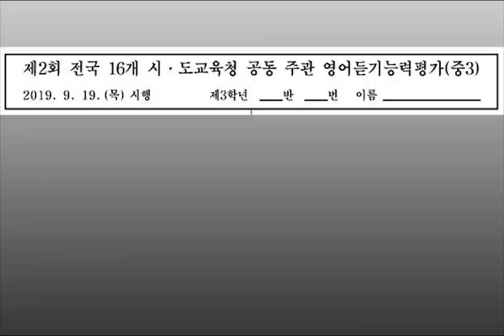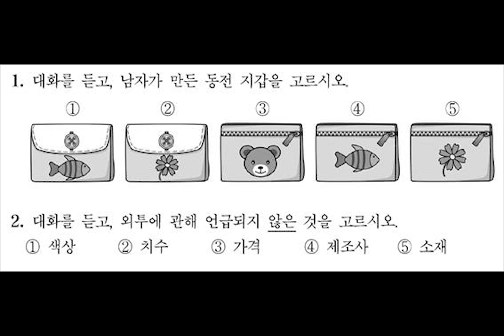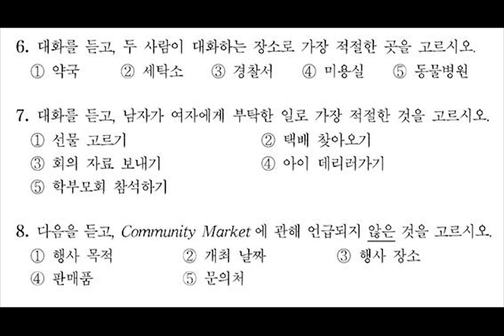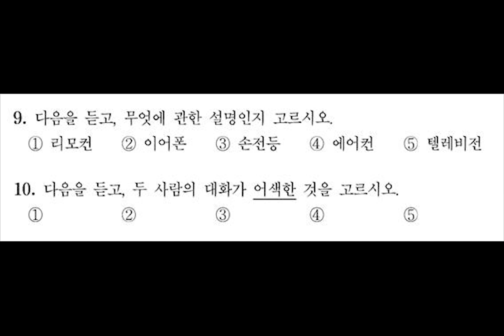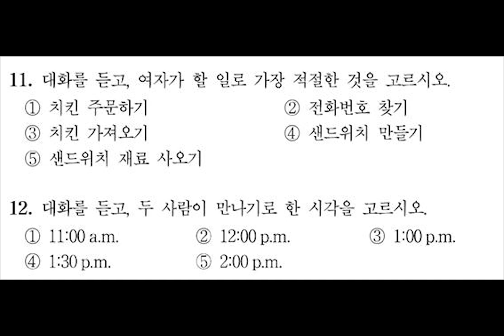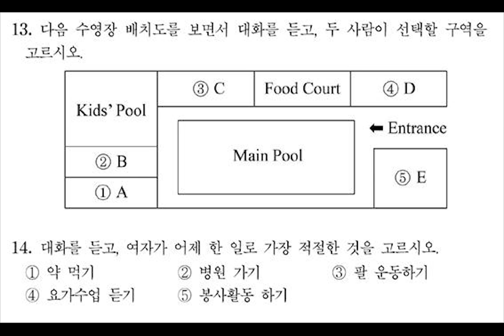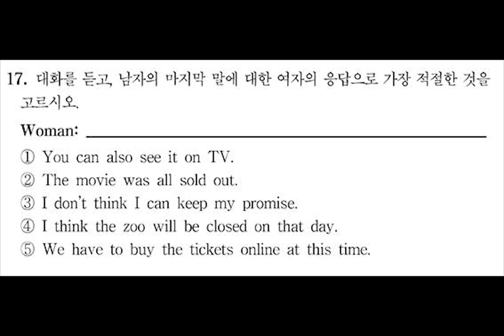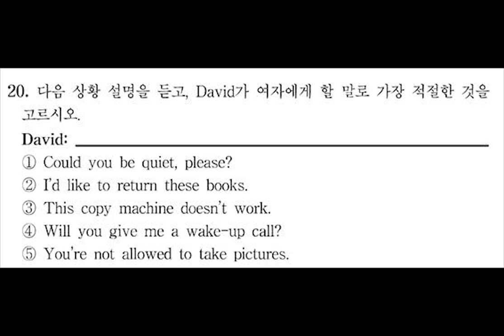중3영어듣기 2019년 9월 2회 시도교육청 영어듣기평가 문제 및 정답